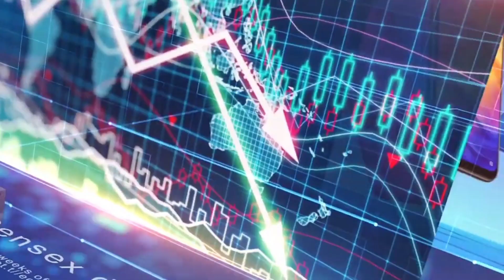NEWS MAKERS OF THE WEEK ( HINDI )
This video is solely made for anchoring practice sessions. The objective behind this video is to help students learn reporting, anchoring, and newsroom activities. The motive is to train students to be ready to join news channels. Also, the video can be used as a newsreel or recorded on-air work by done students.

Dedicated weekly efforts put in by, Salini Gupta, Sejal Upadhaya & Aniket Pandey

Video Editors : Bushan Chhetri & Subharanjan Singha